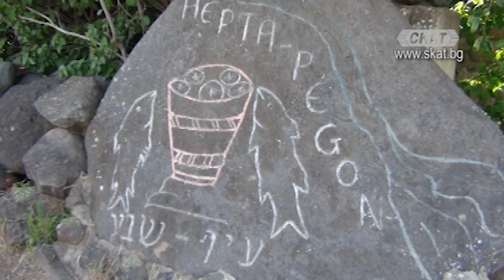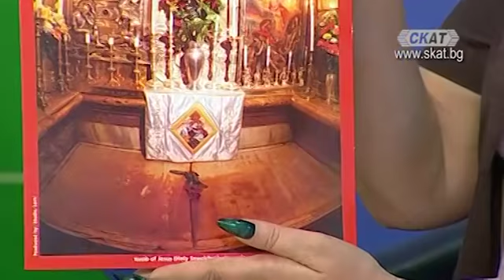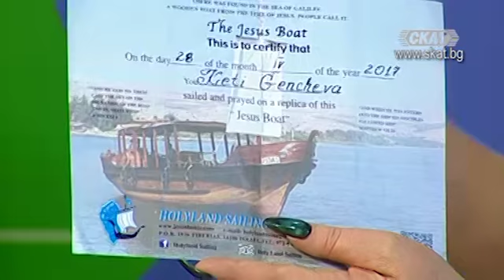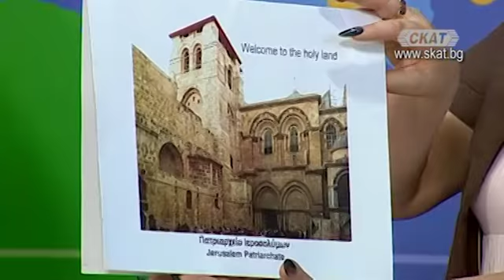Българското учителство по Светите земи - училището и църквата заедно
д-р Адриана Любенова - управителен съвет на АБУЧ
Кети Генчева - Асоциация на българските училища в чужбина